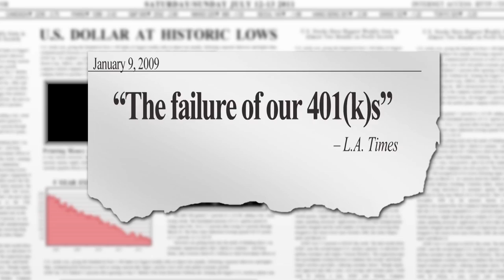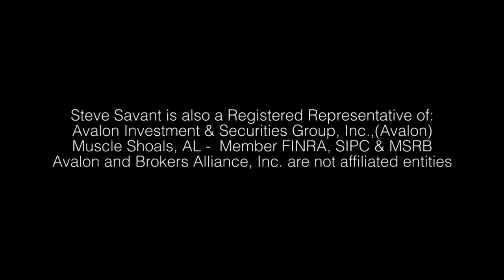Introduction to ESOPs (Employee Stock Ownership Plan)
The ESOP is essentially a stock bonus plan in which employer stock may be used for contributions. Employer contributes company stock or cash to the plan. Employer contributions are tax deductible. Contributions are not taxed currently to the employee. Earnings accumulate income tax-deferred. Distributions are generally taxed as ordinary income. Distributions may be eligible for 10-year income averaging. Or, at retirement from the current employer, distributions may be rolled over to a traditional or a Roth IRA, or to another employer plan if that plan will accept such a rollover. Steve and Keriti lay out the essentials as they introduce ESOPs into your practice.

Steve Savant hosts the weekly TV/Radio and Internet consumer talk show One for the Money as well as the daily Internet talk show, The Business Insurance Zone. Steve is a national financial columnist, blogger and money color commentator. Steve's special guest is ESOP expert Keriti Tuioti.